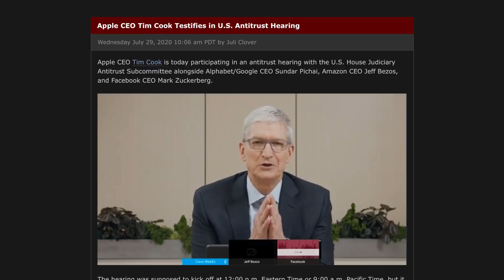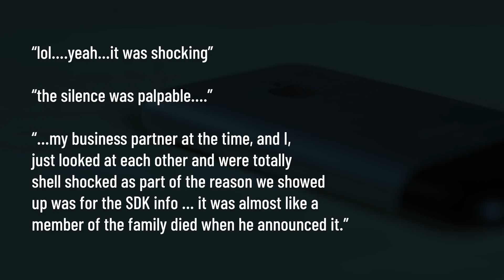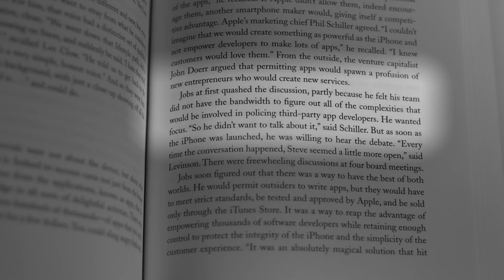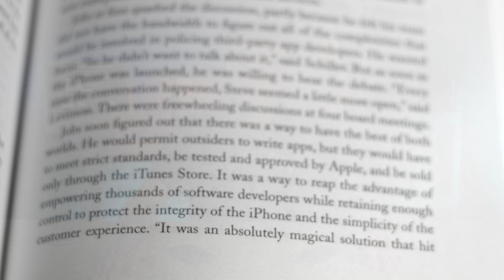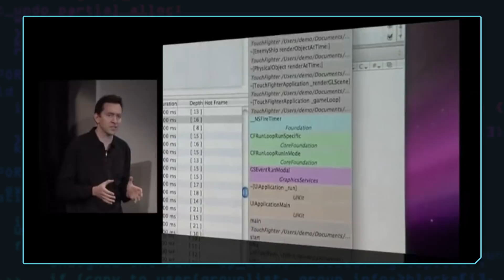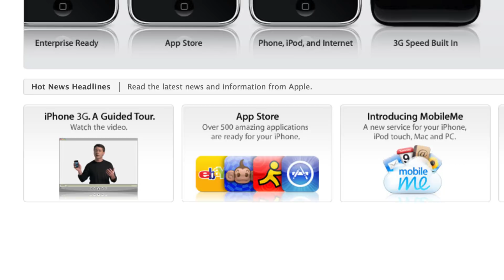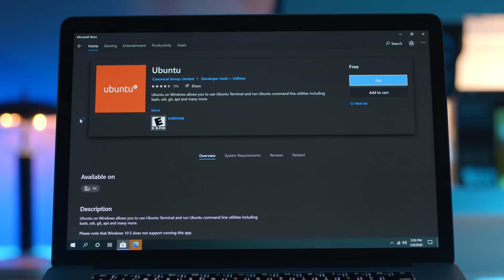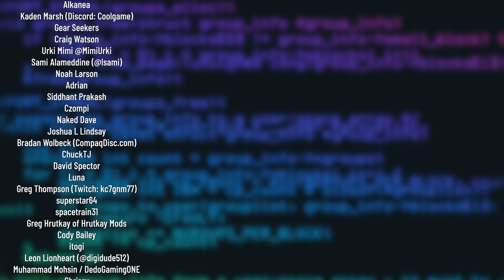No App Store on iPhone? (Steve Jobs' Opposition) - Krazy Ken's Tech Talk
The App Store changed the world, but Steve Jobs didn't place it at the top of Apple's iPhone to-do list. Why did Apple do this, and what was the alternative?

Krazy Ken's Tech Talk - No App Store on iPhone? (Steve Jobs' Opposition)